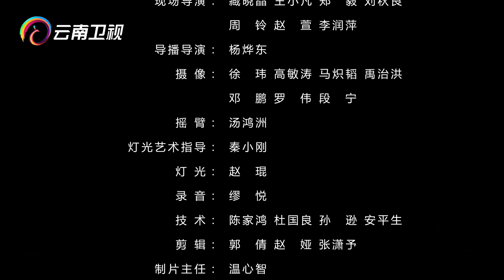云南师范大学献礼澜湄电视周，专场完整版来袭！【丝路艺起来】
《丝路艺起来》邀请“一带一路”沿线国家的青少年艺术表演者，呈现和展示“一带一路”上代表性的文化和艺术并进行互动交流，致力于打造成中国和“一带一路”沿线国家民心相通的文化桥梁。